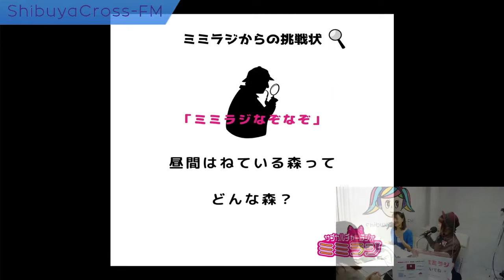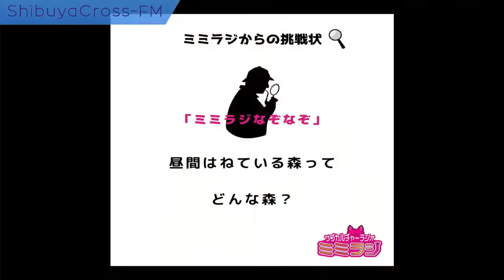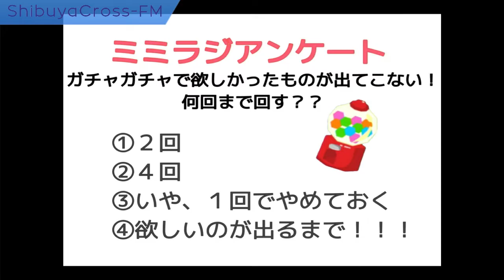【サブカルチャーラジオ「ミミラジ」】2022.10.16放送分 MC きゃみぃ(あやめ椿姫) アシスタントMC 越智日奈子 加藤ゆり 向坂淳 世森響 湯本佳月 龍璃 長井楓(お便り出演)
MC きゃみぃ (あやめ椿姫)